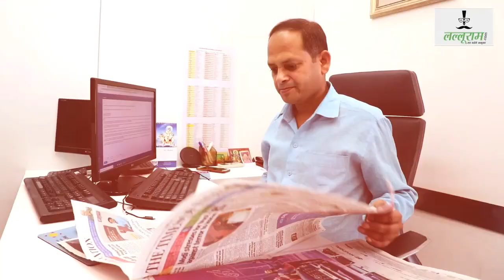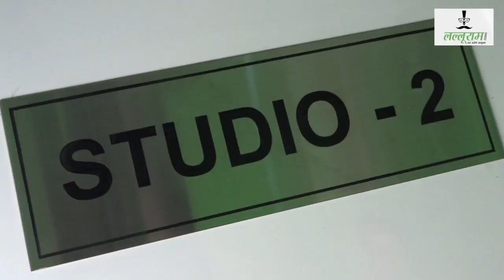यह हनुमान चालीसा का ही असर है कि 40 दिन में 40 विधायक भाग गए - नरोत्तम मिश्रा